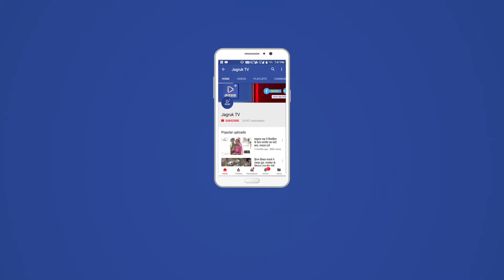JAGRUK TV : जयपुर : भाजपा प्रदेश कार्यालय में हुई मीटिंग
जयपुर।
भाजपा प्रदेश कार्यालय में हुई मीटिंग
प्रवक्ता और पैनलिस्ट की हुई मीटिंग
केंद्रीय मंत्री प्रकाश जावड़ेकर की अध्यक्षता में हुई बैठक
बैठक में सभी ने प्रमुखता से रखे अपने अपने सुझाव
संभाग के मीडिया सेंटरों की रूपरेखा की गई तय
संभाग के मीडिया सेंटरों की मॉनिटरिंग करेंगे केंद्र के प्रवक्ता
सुधांशु त्रिवेदी और केके शर्मा ने सभी को दिए मीडिया मंत्र